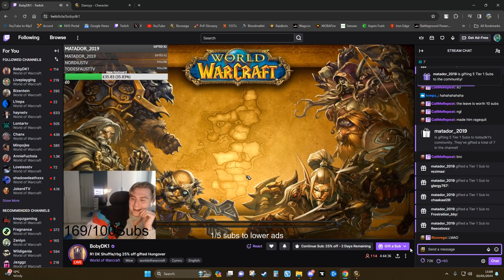Helping Boby Farm Someone for Subs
One of Boby's viewers asked Boby to farm the enemy warrior for subs and each kill was a sub. The viewer had some sort of beef with the Warrior. Pure Content!